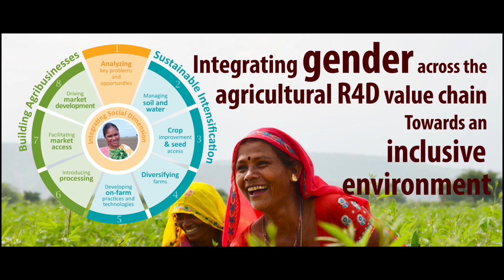ICRISAT (Overview 2014-2018)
Equipping the rural poor with long term hope through making farming and agribusiness profitable in the drylands.
About The International Crops Research Institute for the Semi-Arid Tropics (ICRISAT)